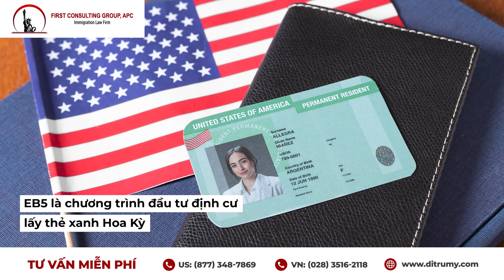CHƯƠNG TRÌNH EB5: GIẢI PHÁP ĐỊNH CƯ MỸ THÀNH CÔNG CHO DU HỌC SINH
✨ Chương trình EB5 giúp du học sinh đảm bảo cơ hội việc làm và an cư hợp pháp tại Mỹ, thoát khỏi lo âu về việc thất nghiệp sau khi tốt nghiệp. EB5 là chương trình đầu tư định cư lấy thẻ xanh Hoa Kỳ, chỉ cần đầu tư ít nhất từ 800.000 USD đến 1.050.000 USD vào một dự án tại Mỹ, tạo ra 10 việc làm toàn thời gian mới tại đây.

💥 Trong thời gian chờ thẻ xanh, du học sinh được cư trú hợp pháp tại Mỹ, tự do di chuyển trong và ngoài nước. Bên cạnh đó, du học sinh có cơ hội làm việc tại bất kỳ công ty nào tại Mỹ, không bị giới hạn công việc. Đặc biệt, chương trình EB5 cho phép du học sinh  đem cả gia đình (vợ/chồng và con cái độc thân dưới 21 tuổi) đến định cư tại Hoa Kỳ.

☎ Liên lạc với First Consulting Group để được hỗ trợ chi tiết và mở hồ sơ EB5 ngay hôm nay!
📞 Để được hỗ trợ hồ sơ về di trú Mỹ, Quý khách có thể đăng ký ngay để chúng tôi TƯ VẤN MIỄN PHÍ đến Quý khách
HOTLINE: